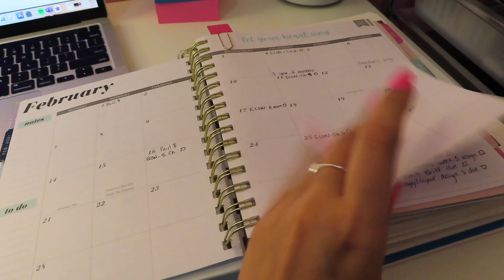PRODUCTIVE VLOG: SHOPPING, COFFEE, HOMEWORK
PRODUCTIVE DAY IN MY LIFE VLOG: SHOPPING, COFFEE, HOMEWORK

Hi everyone! I am obsessed with with watching vlogs because it's just fun to see what people do throughout their day! Also don't forget to check out my instagram for a giveaway🤩

✰ A little more about me:
✰ College: East Tennessee State University
✰ Major: Media and Communications with a concentration in advertising and public relations
✰ Age: 21
✰ Birthday: May 10th
✰ Breed of puppy: Pomeranian/ Chihuahua Mix a.k.a a Pomchi !!
✰Uploading schedule:  Once a week!!